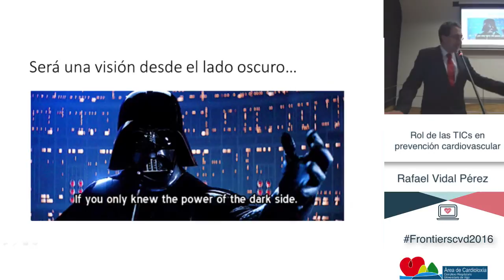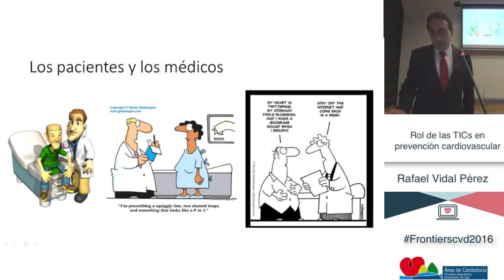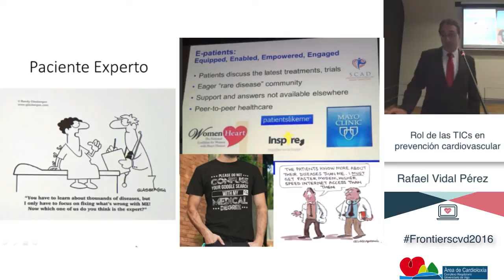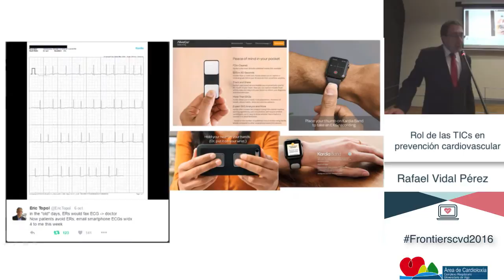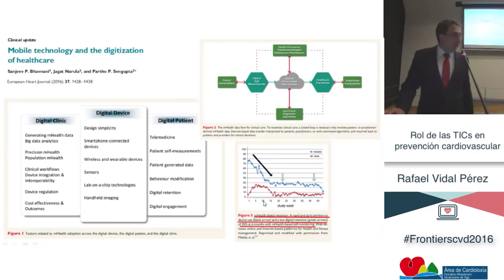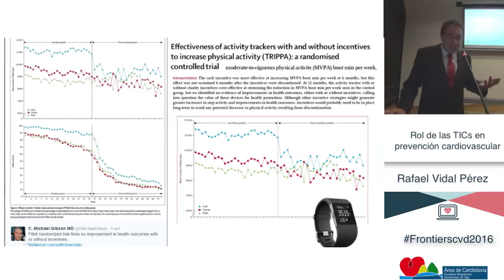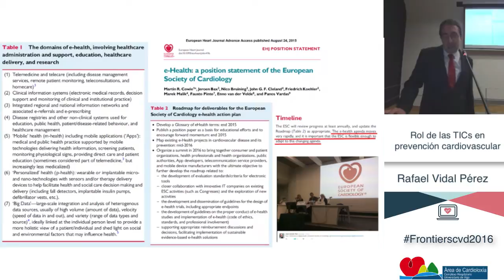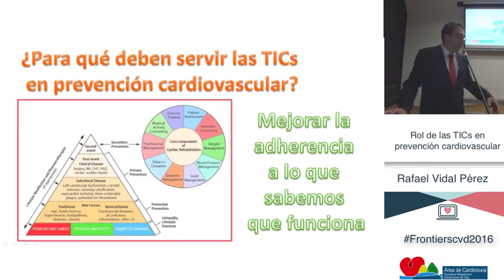Rafael Vidal Pérez, Rol de las TICs en prevención cardiovascular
Rafael Vidal Pérez, miembro del comité TIC de la Sociedad Esapañola de Cardiología.
Habla del Rol de las TICs en prevención cardiovascular en el 2º Seminario de Fronteras de medicina cardiovascular, celebrado en Vigo el 20 y 21 de Octubre de 2016.